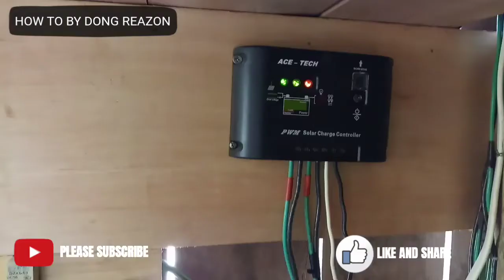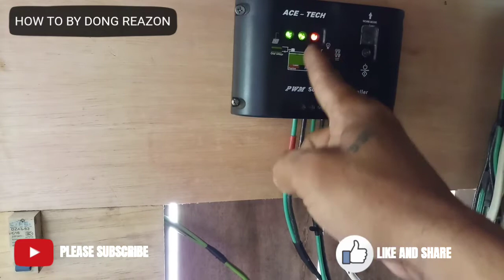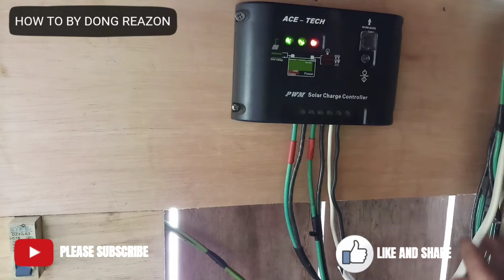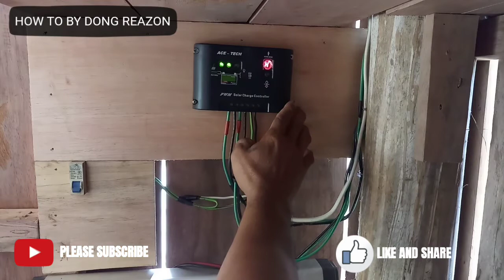HOW TO INSTALL SOLAR LIGHT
paano i install ang solar
solar pannel installation
# renewable energy
free energy